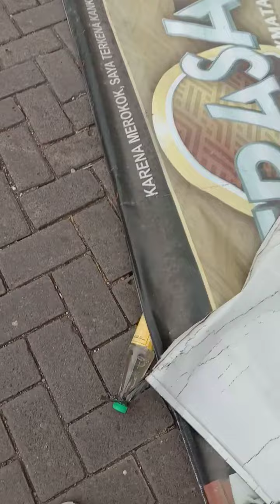ASTAGA ?? Apa Yang Menimpa Crew MASTER ASMARA INI (FILL DOBLE )